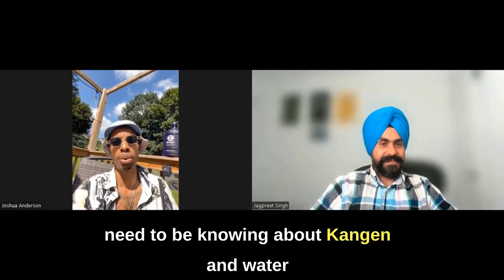Fitness / personal / yoga trainers and physiotherapist out there